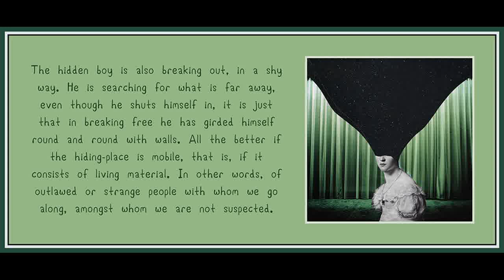Chapter 4 from The Principle of Hope (Vol. 1) by Ernst Bloch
Art is by ojeRum.